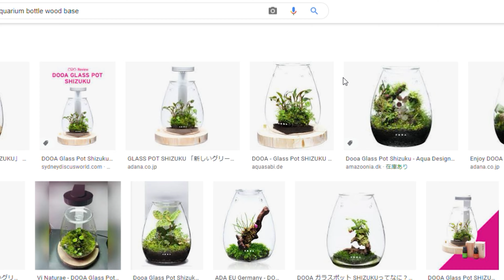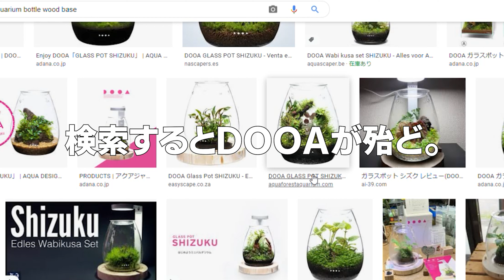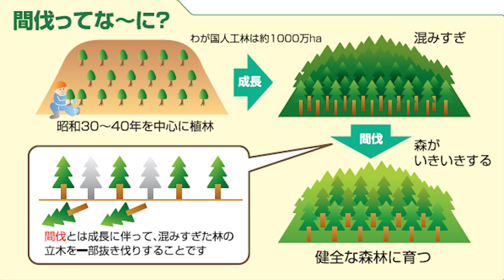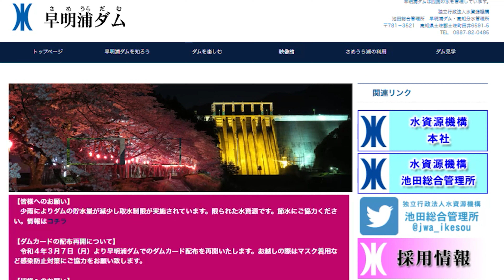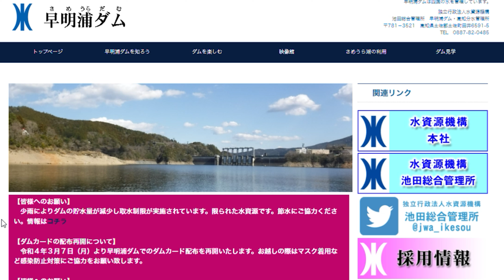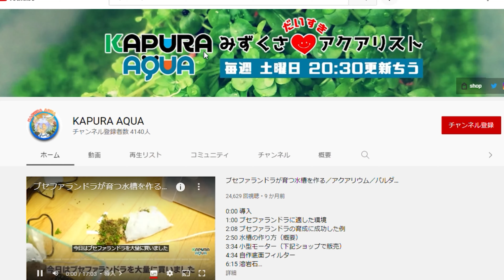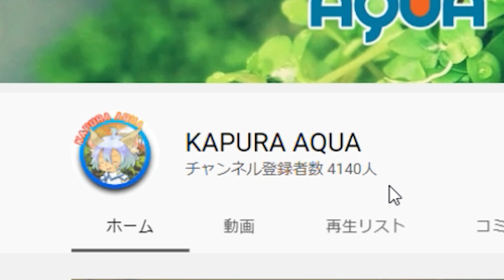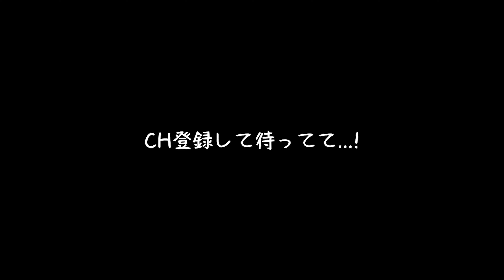アクアリウム ボトルアクアに合うウッドベース作成！地元の間伐材・国産天然ヒノキを使ったネイチャー感あふれるウッドベースを作って愛でる話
国産桧の皮付き丸太を使った、オリジナルウッドベースを作りました。ロゴとメッセージが刻印された、ヒノキのいい香りがほのかにする作品に仕上がりました。ボトルアクアと相性抜群！
下記ショップでお裾分け。

　アクアリウムガジェット販売
　コスパの良いアクアリウムの為のLED専門店

　修理・機器に関する相談窓口

【SNS】
フレンド申請はお気軽に♪

【主な撮影・収録機材】
メインカメラ Sony a7c：
メインレンズ1 Tamron 28-200mm F2.8-5.6：
メインレンズ2 コシナ フォクトレンダー APO-LANTHAR 65mm F2.0：
メインレンズ3 17-28mm F/2.8 Di III RXDF（Model：A046）：
SHURE SM7B：
YAMAHA AG06 MK2：